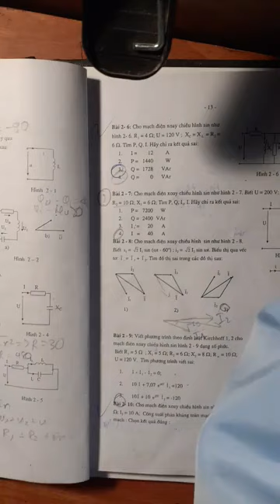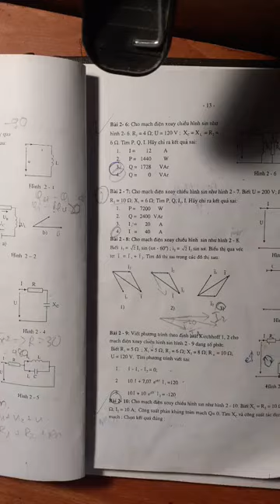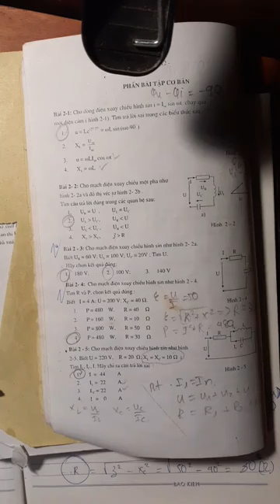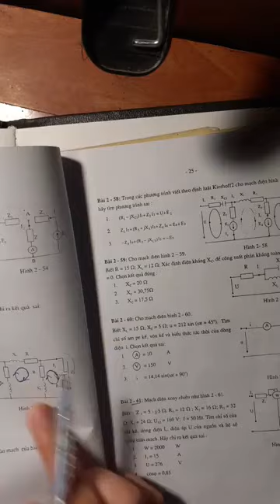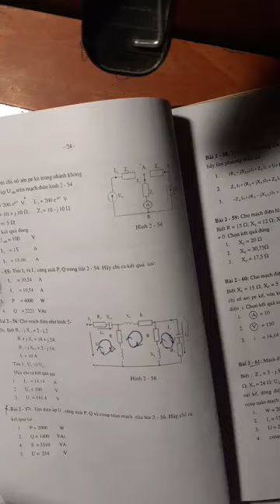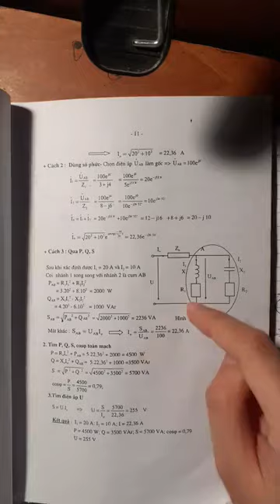[NB LVL] Kỹ thuật điện. Giữa Kỳ Buổi 2